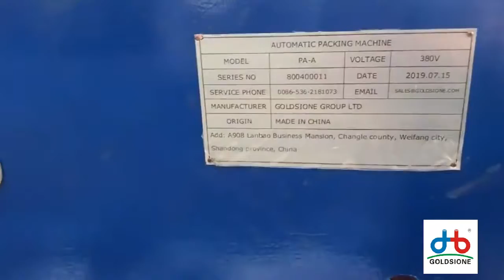automatic packing machine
A simple structure, easy to operate machine!